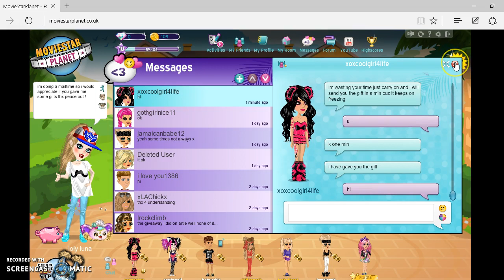soz 4 shouting its because of my laptop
im sorry 4 shouting but its my laptop its getting on my nerves and i think i need to express my feelings because i havnt had a brill day today well yesterday probably by the time this uploads lol ! anyway hope to see u soon loly luna xx A.K.A charlotte see ya soon as subscriber lol xxx